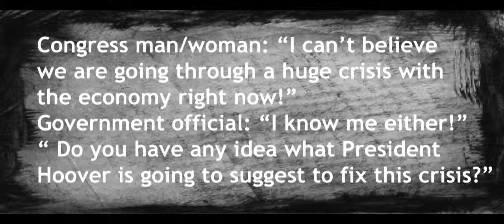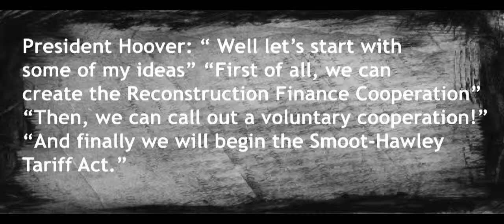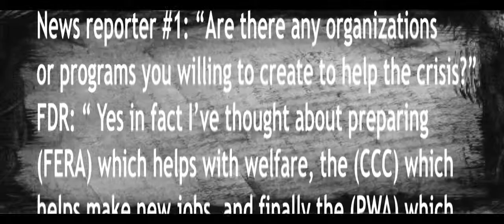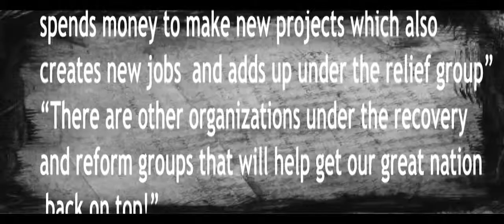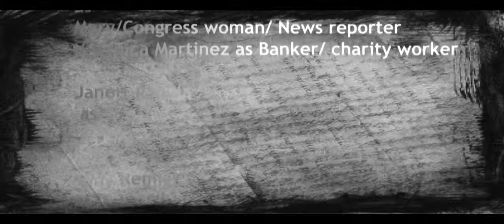The Great Depression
It talks about how people acted and how they lived during the great depression.